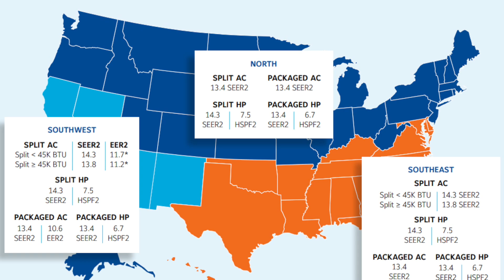NEW 2023 HVAC Laws. What Happens to OLD EQUIPMENT?!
We are covering the new 2023 HVAC efficiency laws and what happens to the old equipment.  Is equipment going to be grandfathered? What happens if you already have a piece of equipment from the old standards? New laws have to be factored in when making decisions on what HVAC systems make sense in your situation.  The new standards will phase out equipment but not all equipment. When the equipment was made plays a role in this.